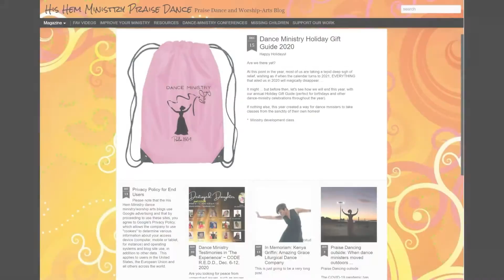WELCOME TO HIS HEM MINISTRY'S DANCE CHANNEL!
Join us in dancing your testimony!

   *  Dance ministry books:
- "OMG ~ I'm Praise Dancing! Now What" @
- "31 Dance Ministry Tips" @